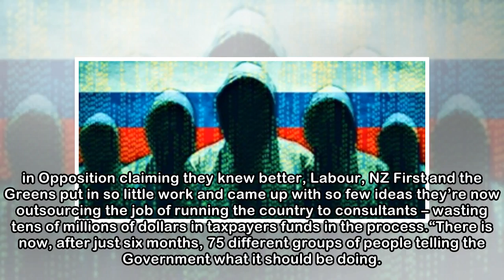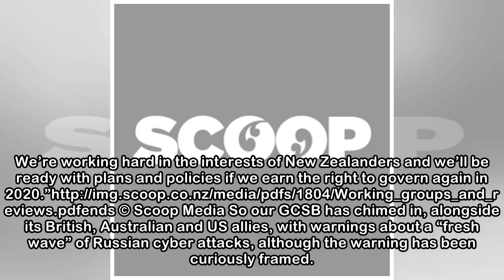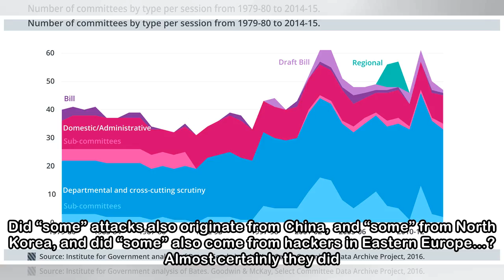Now more working groups than MPs in Govt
Thursday, 19 April 2018, 9:41 am Press Release: New Zealand National Party Simon BridgesLeader of the Opposition19 April 2018Now more working groups than MPs in GovtNational Party Leader Simon Bridges...